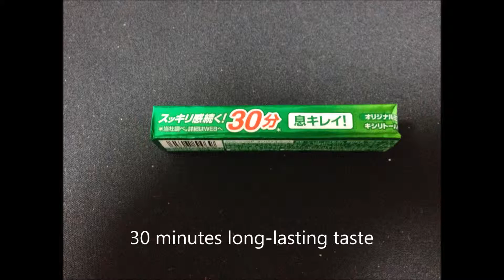CLORETS XP Original mint GUM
14粒　14 grain
30 minutes long-lasting taste

最近のガムが確かに味が長持ちしますね。